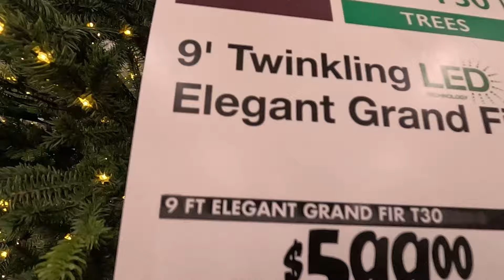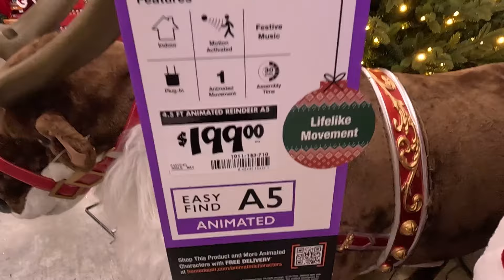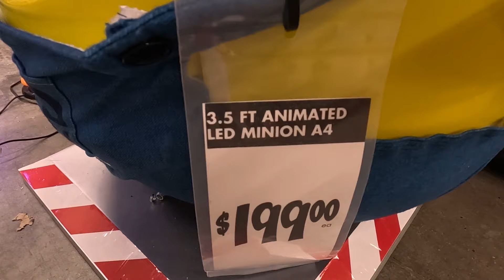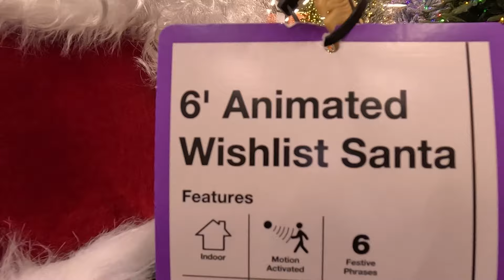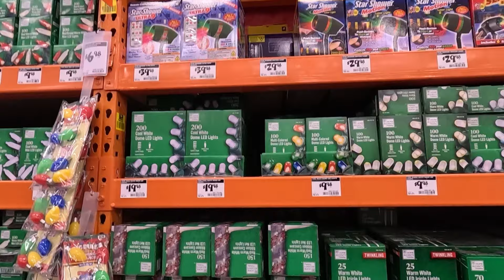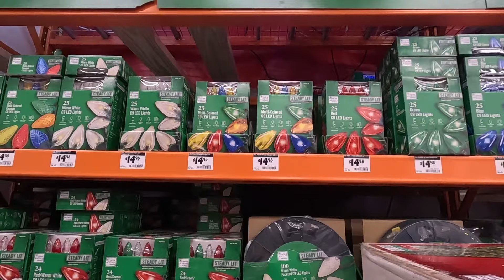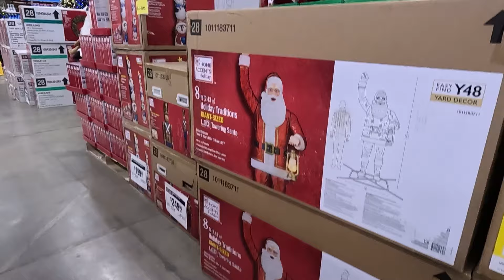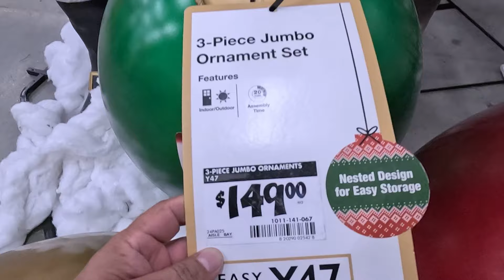Ahora toca Home Depot. Artículos Navideños 2024.